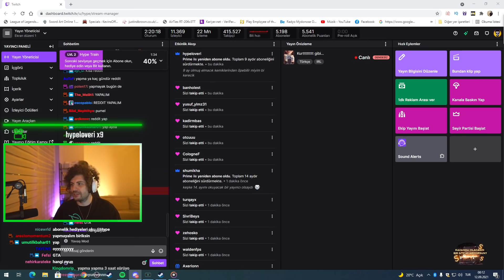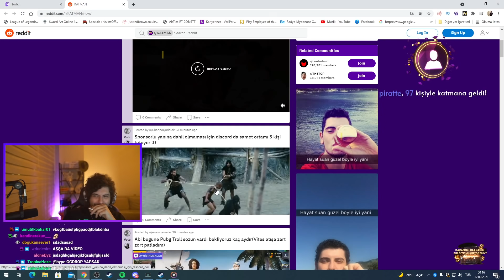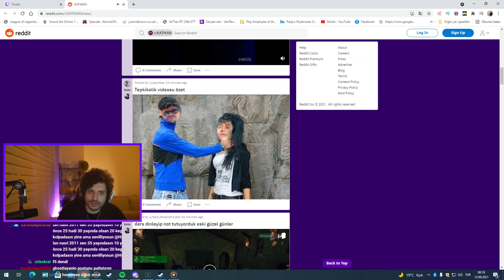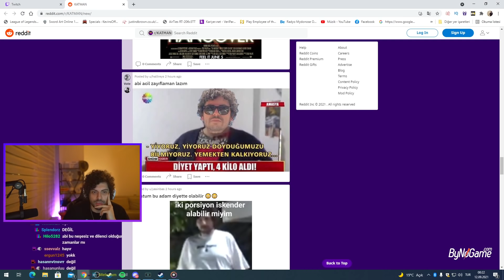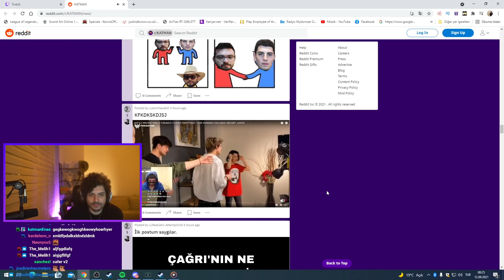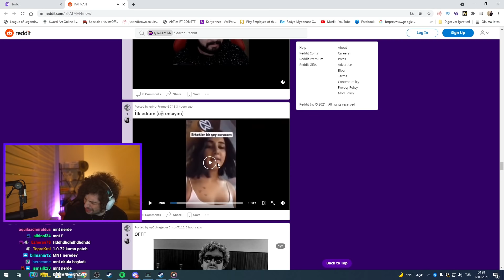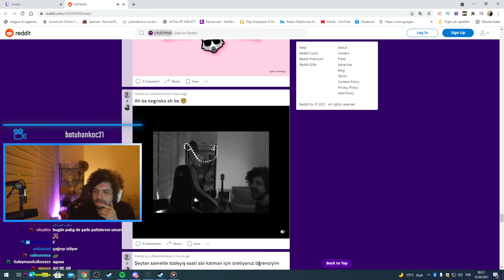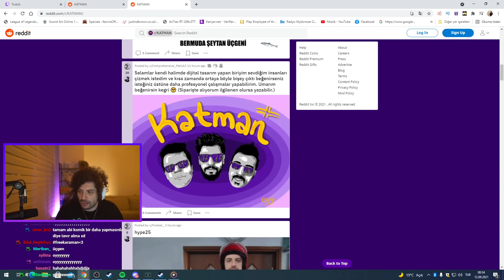Hype - Katman Redditlerine Bakıyor (Aşırı Komik Anlar Dönüyor) Kegri Kopuyor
•Kaldırılmasını istediğiniz videolar için Bana Ulaşbilirsiniz!